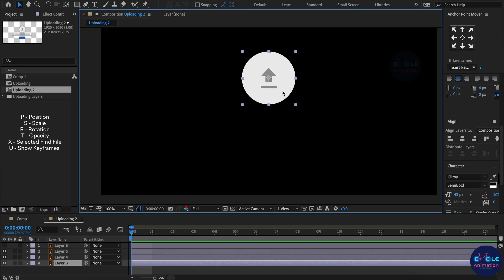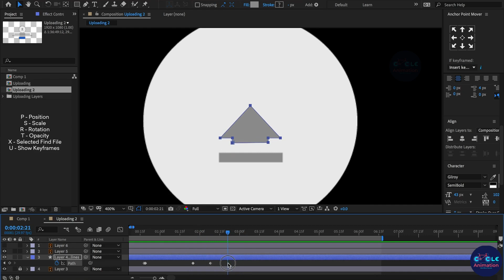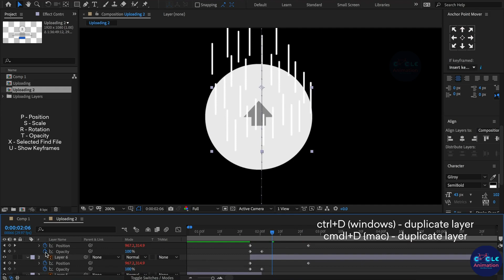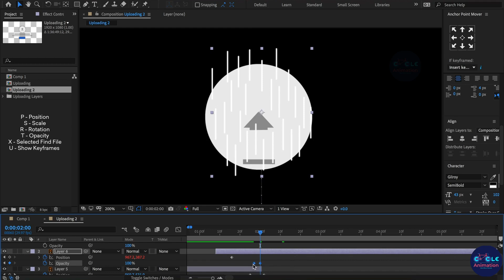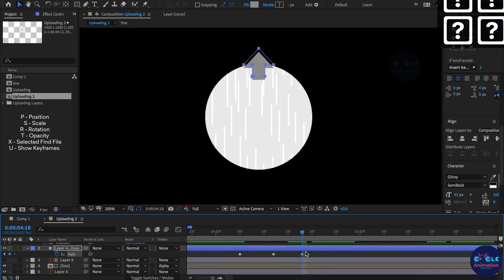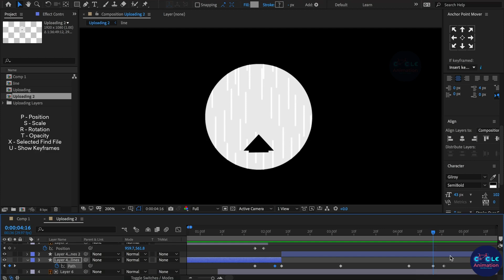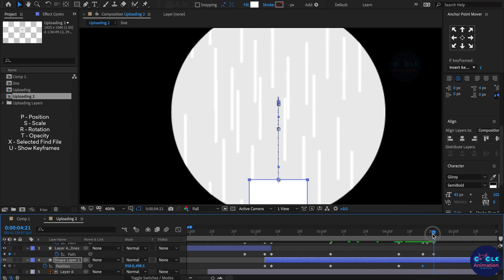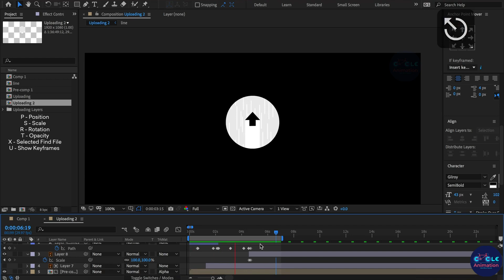Create youtube uploading Animation using After Effects tutorial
Hi guys ,

              In this After Effect Tutorial, I will teach you How to Create Youtube uploading Animation using After Effects Tutorial without plugin